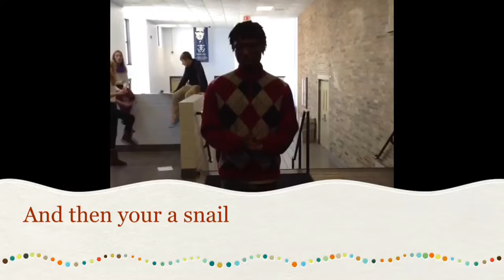Wagner Spring 4/5 Muscular Endurance